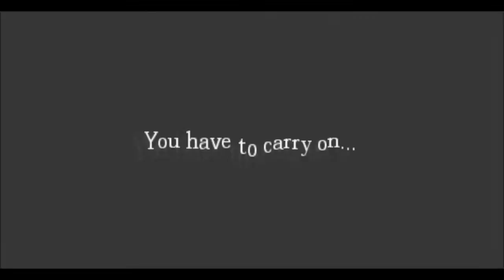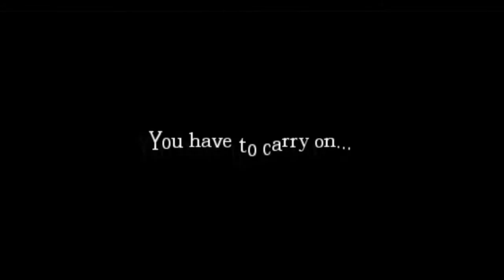Amnesia Custom Story-The Great Work part 5 (Mr.Grunt just wants a Hug)